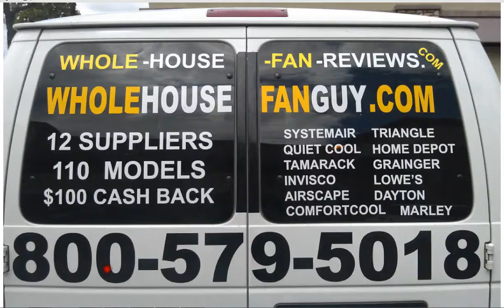Whole House Fan Lake Shangrilla